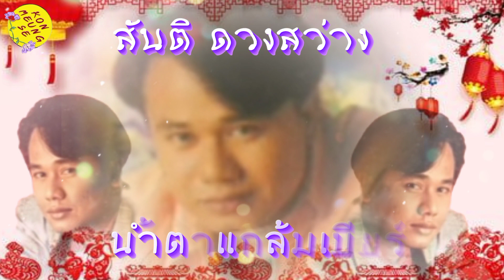🎶เพลง น้ำตาแกล้มเบียร์ สันติ ดวงสว่าง-ผลงานของ พงษ์ศักดิ์ จันทรุกขา🎶ขอขอบคุณทุกกำลังใจ🙏🙏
เพลง น้ำตาแกล้มเบียร์
คำร้อง/ทำนอง พงษ์ศักดิ์ จันทรุกขา